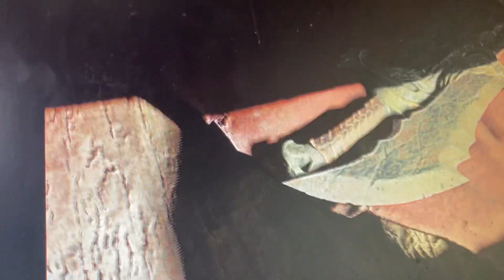March 11, 2023